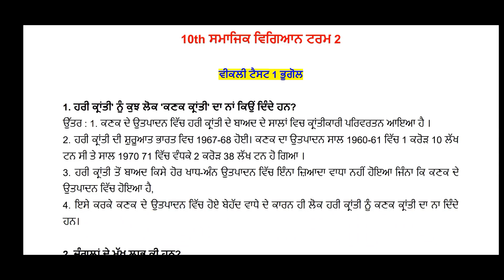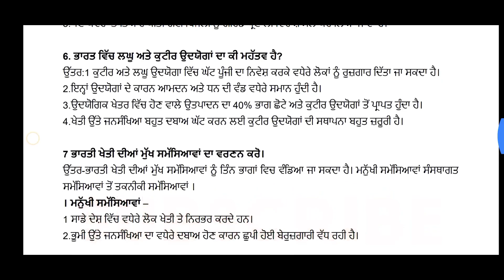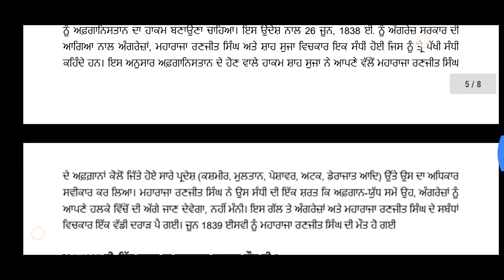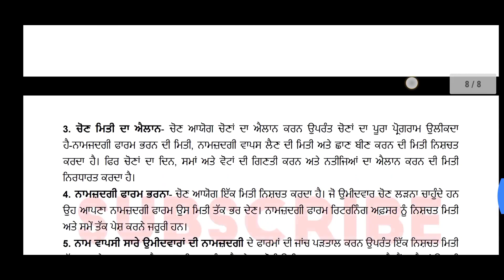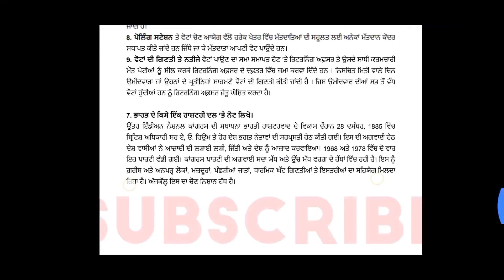10th Class PSEB SST I Term 2 Paper | PUNJABI | 9 May 2022 I SCIENCE PAPER PSEB 10TH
10th Class PSEB  SST I Term 2 Paper | PUNJABI | 9 May 2022 I SCIENCE PAPER PSEB 10TH
10th Class PSEB  SCIENCE I Term 2 Paper | English Medium | 4 May 2022 I SCIENCE PAPER PSEB 10TH